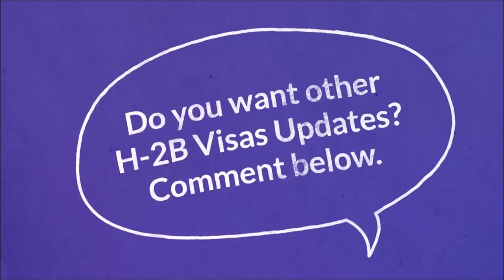H2B Visa Recruitment Agencies, Requirements, and Tips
H2B aisa Recruitment is chronologically one of the last steps in the H-2B certification process, but it is also one of the most important, and getting it right can mean the difference between an affordable H-2B cycle and one that doesn't make sense for a small to medium sized employer.

In this video we go over some tips based on our experience, including planning ahead, working with recruitment agencies the right way, and selecting workers before the recruitment cycle starts.

If you've thought about how to get H-2B recruitment started for your company, or what h-2b recruitment agencies are actually like to work with, then this video may be for you.

We are on Twitter and WhatsApp as well, but use those for limited things. On all the networks, our handle is @bullcitylawyer, except for Quora where we go by our names.